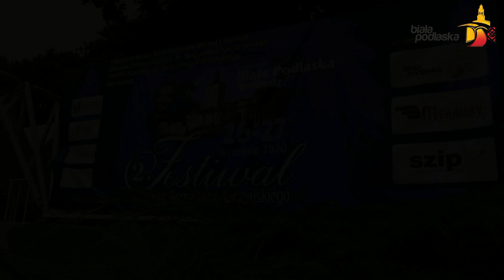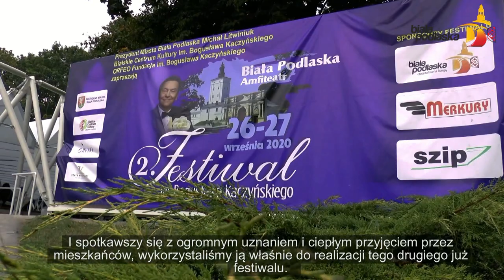Podsumowanie Festiwalu im. Bogusława Kaczyńskiego w Białej Podlaskiej